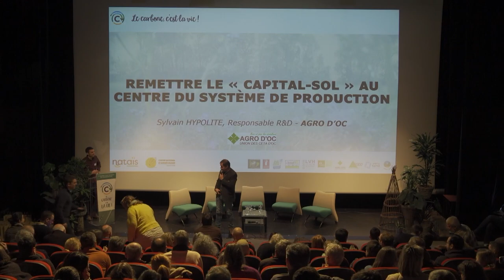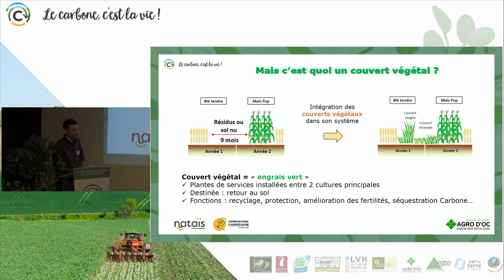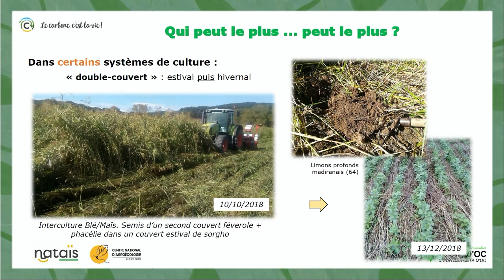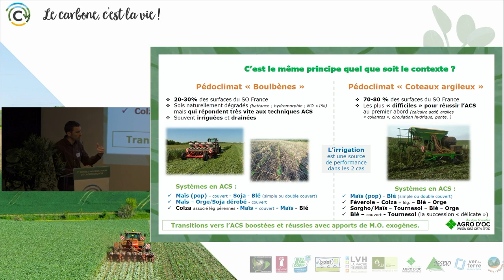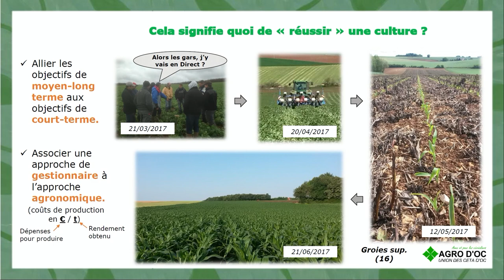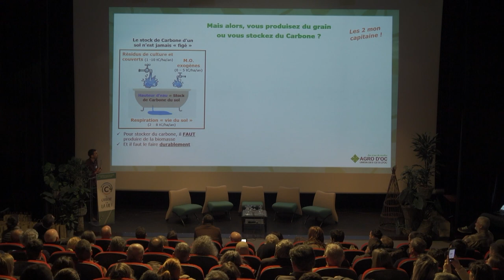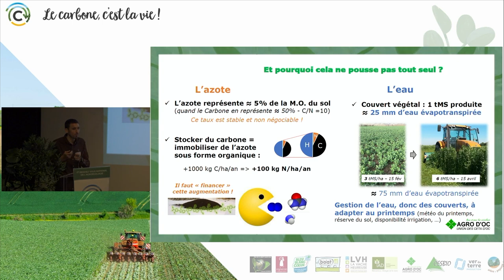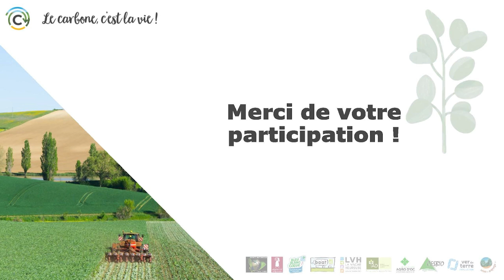Champ et contre-champ, ici on stocke le carbone !, Sylvain Hypolite